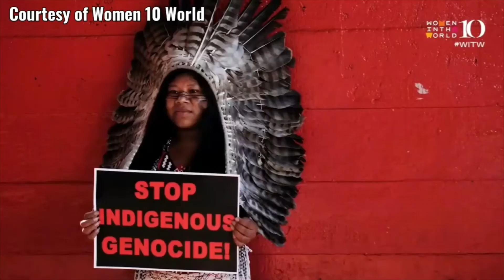Happy International Women's Day - March 08 2022